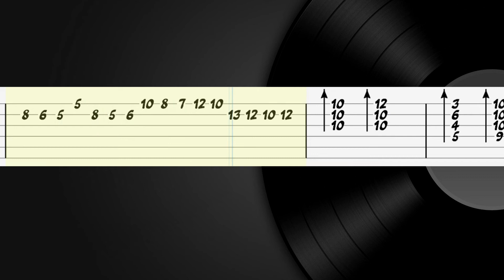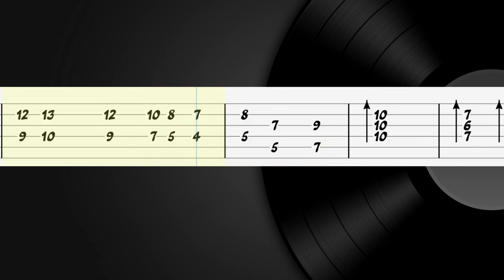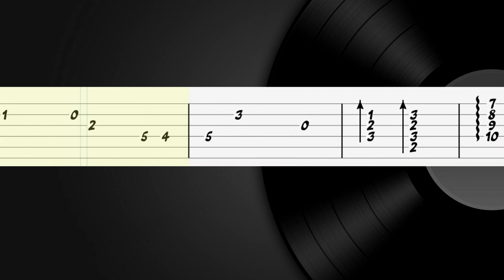Bewitched Bothered And Bewildered - Frank Sinatra Guitar Tutorial, Guitar Tabs, Guitar Lesson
How to play "Bewitched Bothered And Bewildered" on guitar
Frank Sinatra Guitar Lesson
Bewitched Bothered And Bewildered - Frank Sinatra Guitar Tab